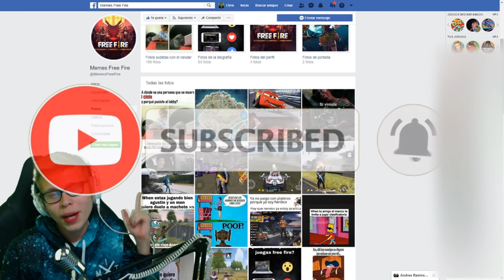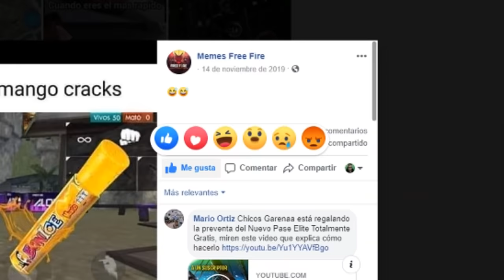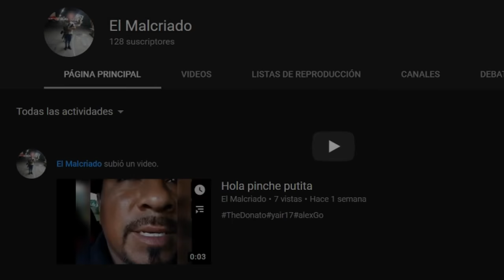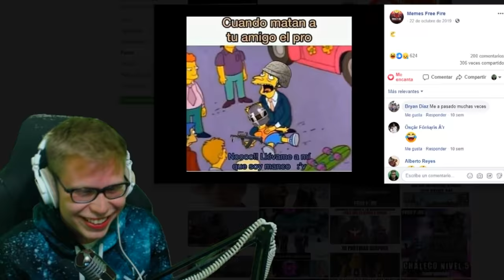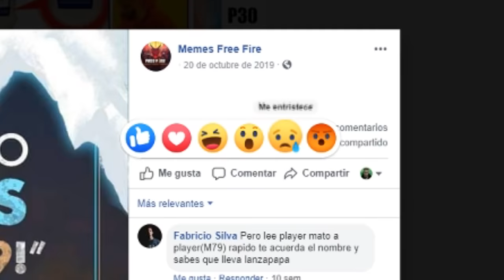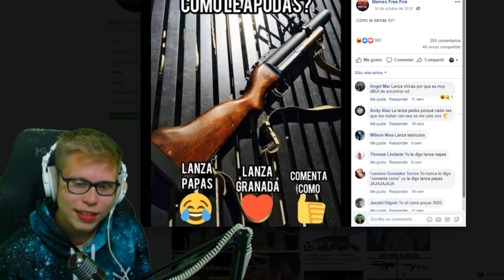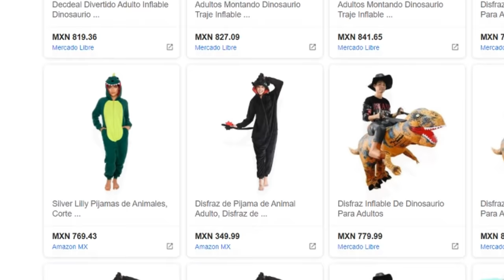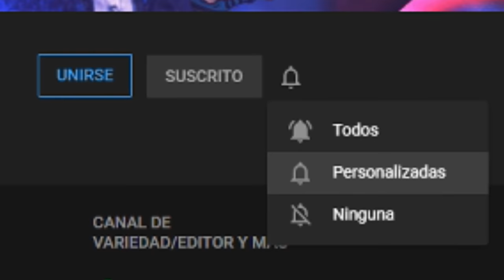Memes de Free Fire #1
Hoy les traigo unos momazos bien sabrosones, ¿estás preparado? 😲😲 Meta: 600 SuperLikes! 😏😏

Pásame tu meme de Free Fire en mi página de facebook

Principio: Peyruis - Swing
Final: Charlie Puth - Betty Boop
Si quieres otra cancion deja un comentario! =)